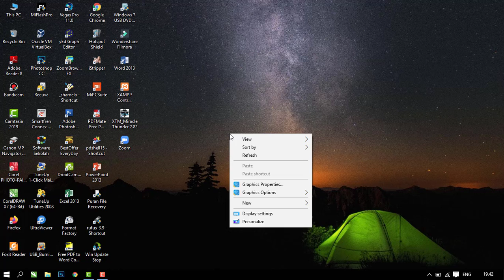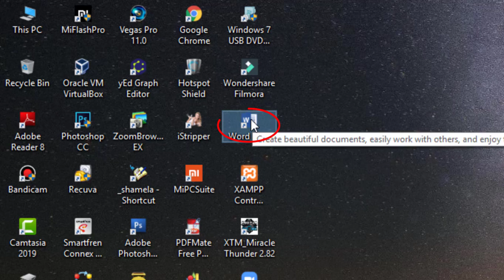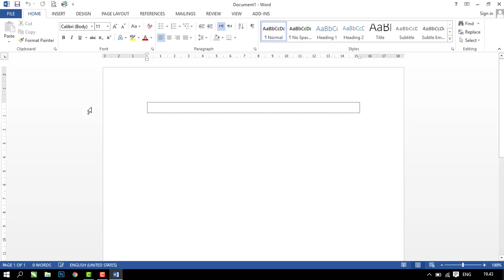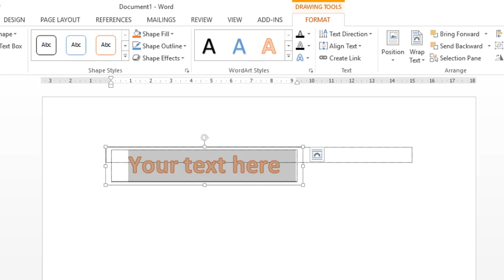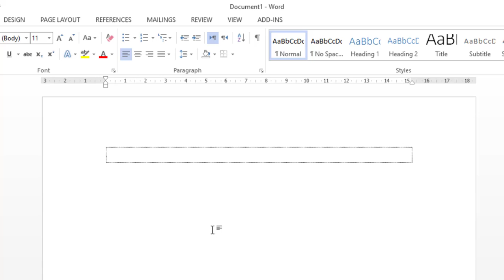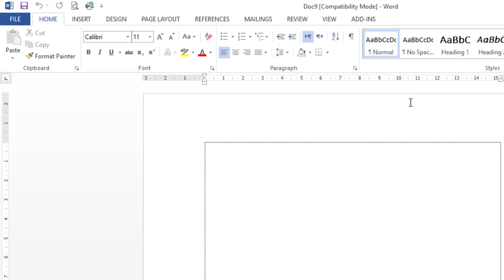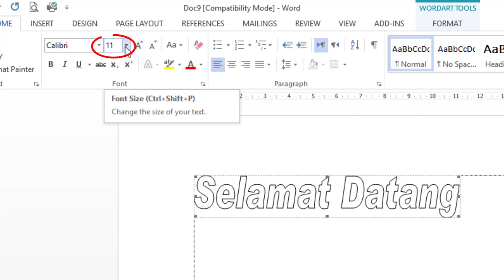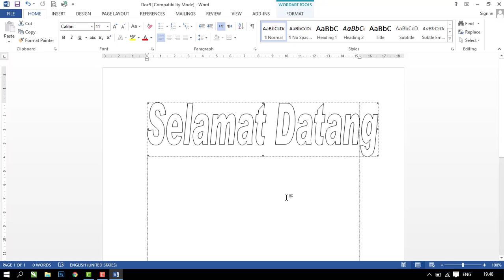MERUBAH WORDART 2013 KE WORDART 2003 DI MICROSOFT WORD | FIAN COMPUTER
Berbagi tutorial cara merubah WordArt 2013 ke WordArt 2003 di aplikasi Microsoft Word 2013